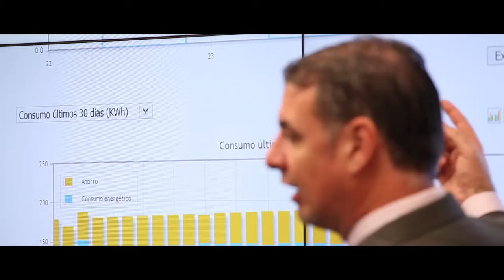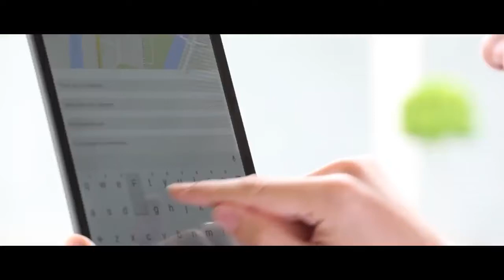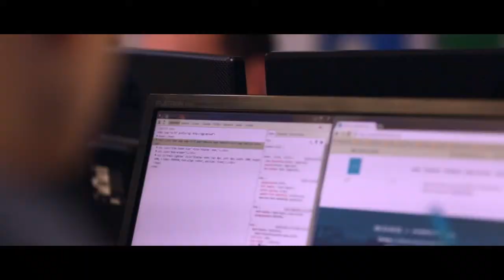IBM Z SYSTEM, corporate, IBM / Vodafone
BM z Systems (Connecting City and Citizen for improved Quality of Life) – production manager in Spain providing complete logistics of the large production in Marbella, Costa Del Sol, including locations, entire crew, equipment, catering, transport and also DOP. The project features Vodafone Spain as a provider of intelligent services to cities, helping them ensure more effective management of city resources and address some of the most pressing needs faced by cities today. In this project the executives explain the major benefits of working with IBM z Systems. More about IBM z Systems

Title: IBM z Systems (Connecting City and Citizen for improved Quality of Life)
Category: Corporate, Promo,
Producer: Vodafone Spain / IBM Spain
Job: Production manager in Spain / DOP. Providing entire logistic of the shoot including: locations, crew, equipment, catering and transport.